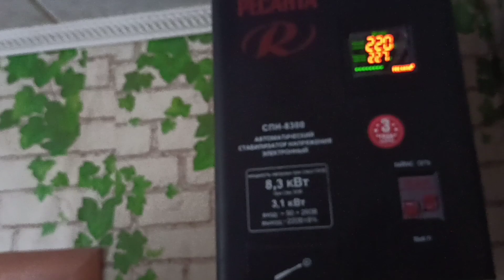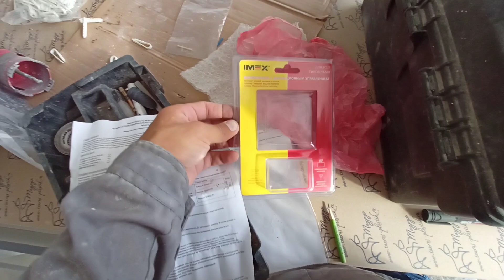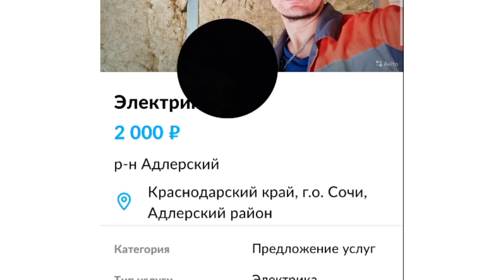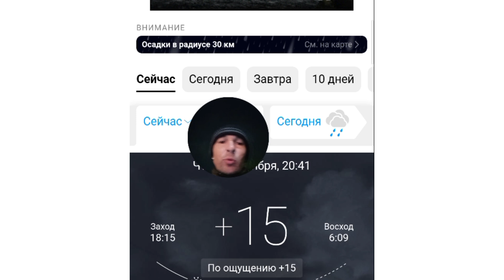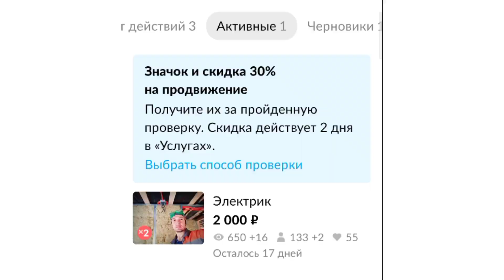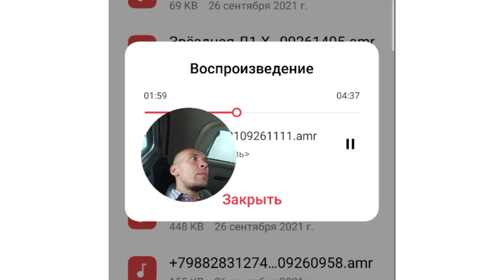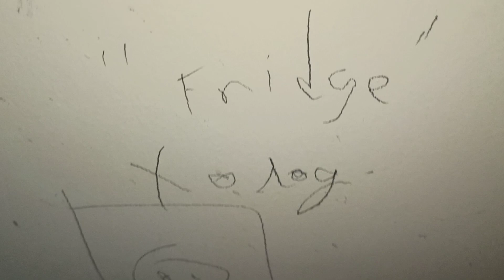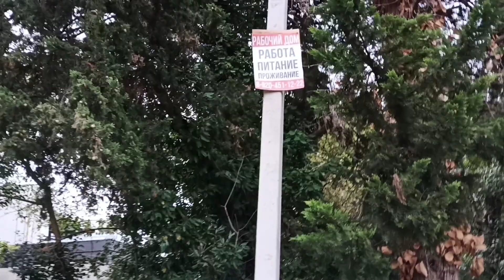35. Выживаю в машине. Работа в Сочи, жизнь в машине.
работа электриком, работа в Сочи, жизнь в Сочи, переезд в Сочи, работа на себя. поиск работы на Авито, заработок на ремонтах квартир, фриланс